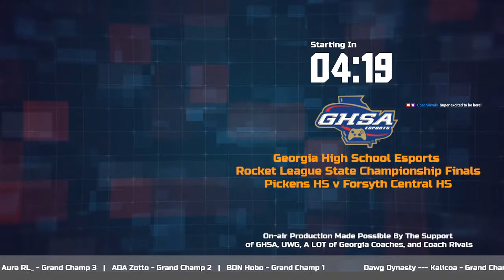GHSA Georgia High School Esports - Rocket League State Championship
Pickens High School v Forysth Central